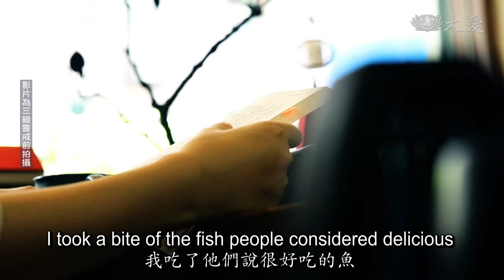Healthy Living - Energy Medicine Exercise to Foster Wellbeing (蔬果生活誌 - 素食能量醫學)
Dr. Julia Hsu, an expert on energy medicine, shares with us a few simple exercises that can boost energy levels and foster wellbeing.

能量醫學專家許瑞云醫師教大家如何透過一些簡單的運動來提升能量、調養身體。

Tzu Chi Culture and Communication Foundation